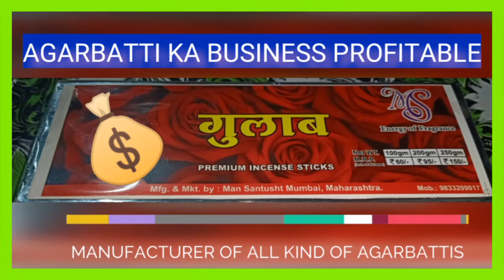AGARBATTI BUSINESS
We are a manufacturer of all kinds of agarbattis.we serve our customers with best quality agarbattis at a reasonable price.please,be sure to subscribe to our channel and also you can contact us for orders.our minimum order quantity is also low and any one can start this business with low investment.contact for more info and also for raw materials.